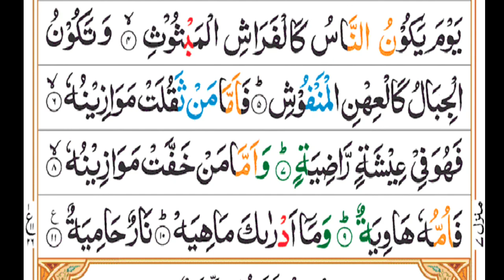Quran tilawat with Urdu translation.on copyright free quran